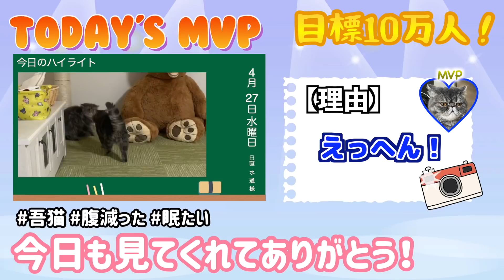”いないいないばあっ！”をマスターする猫がこちらww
お待たせいたしました。発表してから発売まで少し時間がかかってしまいましたが、無事販売申請が通りました！上記のURLから購入できます！
少しお話が変わるのですが、４月23日（日）は炭水化物兄弟の一歳誕生日でした！みんなでお祝いした動画を次回投稿予定なのでお楽しみに！👏

水道王子『取り乱しました』

⚠️おーさん運営の【吾猫ハウス裏側チャンネル】開設しました！

今後もやってほしい企画などございましたら是非コメント下さい！

出演猫：もぐ　　　　　🚹エキゾチックロングヘア
出演猫：ばぶ　　　　　🚹エキゾチックショートヘア
出演猫：ぷう　　　　　🚹アメリカンショートヘア
出演猫：くう　　　　　🚺アメリカンショートヘア
出演猫：いろは　　　　🚺野良
出演猫：ぱん　　　　　🚹野良
出演猫：おこめ　　　　🚹野良
出演猫：びび　　　　　🚹野良
出演猫：おーさん　　　🚺ニート
出演猫：飼育員